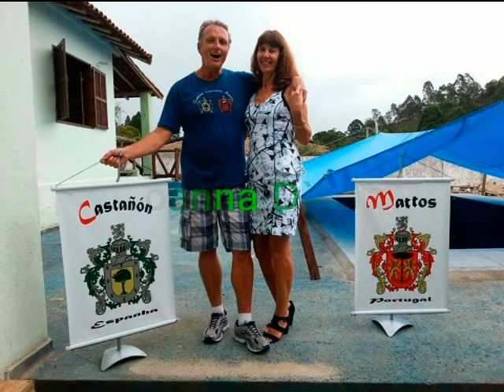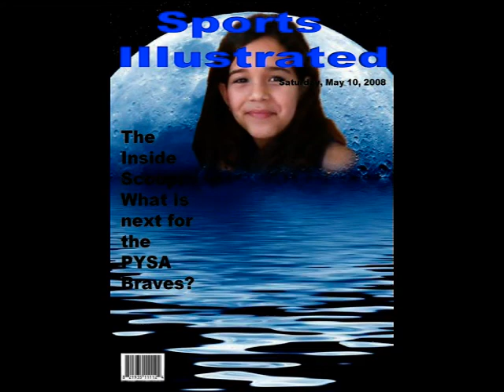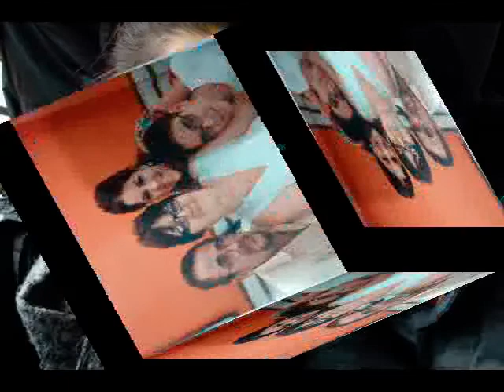FAMÍLIA CASTANON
Fotografias da família Castanon do Brasil